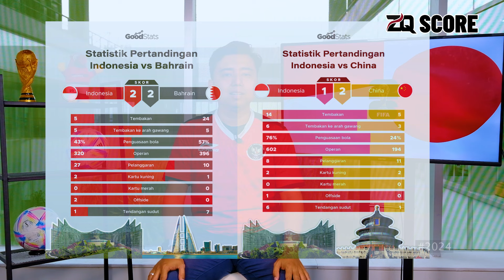JEPANG NGGAK ADA LAWAN, INDONESIA KEJAR RUNNER-UP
Kunjungi web kami : ➡️➡️ ⬅️⬅️ (Untuk berita Sport dalam dan luar negeri terUPDATE)